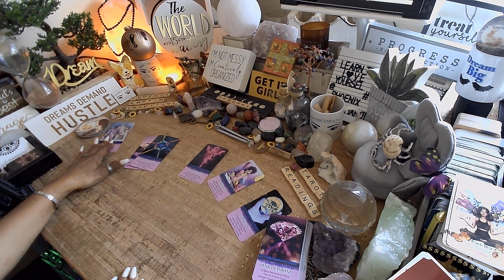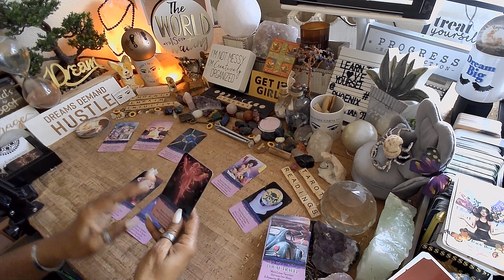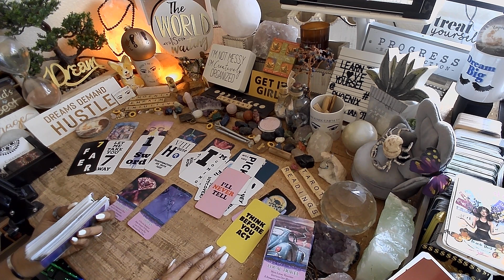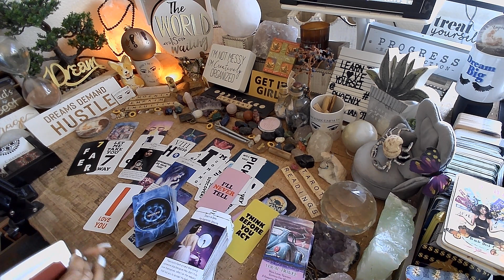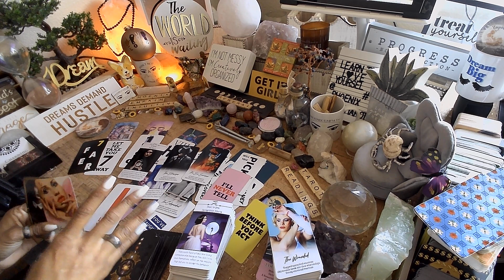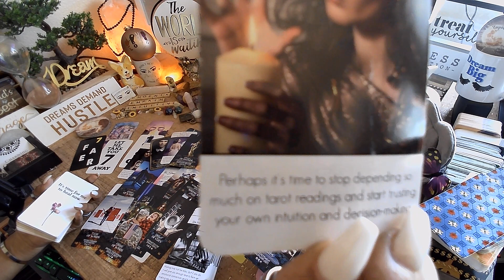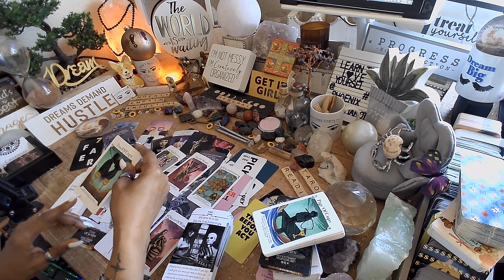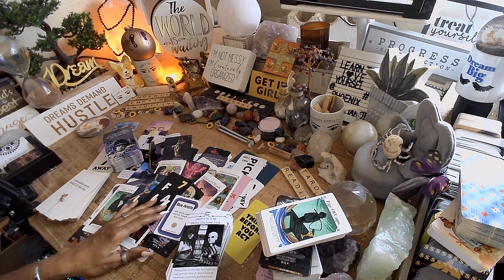Cancer ♋️ NO TOXIC KARMIC ENERGY! WHAT YOU NEED TO KNOW RIGHT NOW